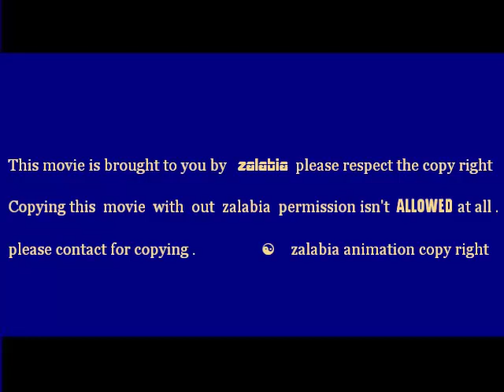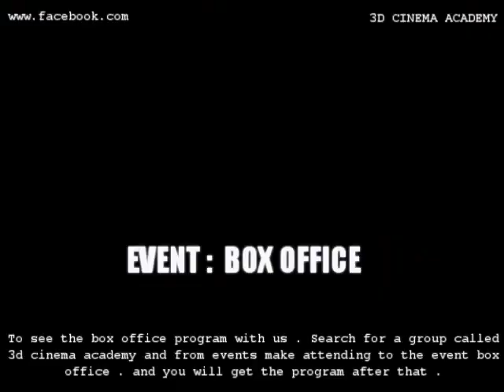2009 BOX OFFICE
You can see now the top 10 american BOX OFFICE through the facebook group and VIDEO not written